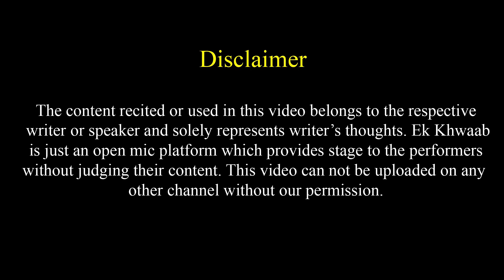School Ke Din Bade Rangeen The Chupaye The Love Letter Kitaabo Me | Siddharth Maazi | Ek Khwaab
Title: The End
Type of music: Chillstep
Mood: Sad / Emotional